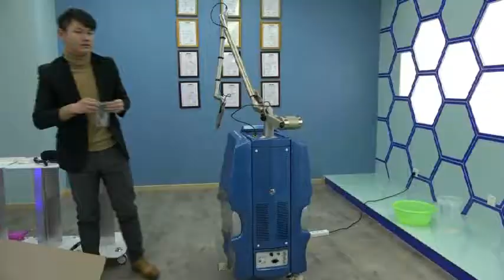Pico laser installation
every step goes smoothly , please do not any rough installation